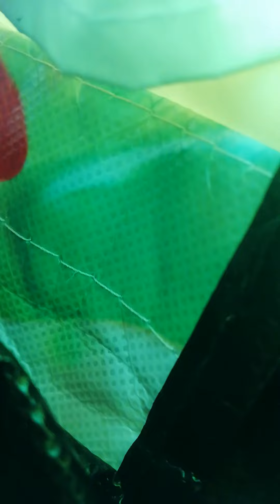13 November 2021